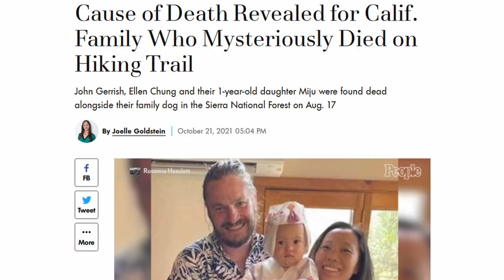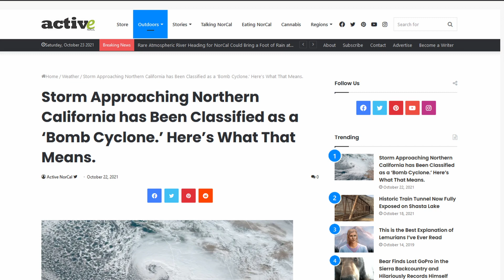Mariposa (Gerrish-Chung) Tragedy Update: Cause of Death Revealed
If you have not been following this case, please start with this video

Sierra National Forest officials Saturday issued a closure of the Merced River Recreation Site "due to unknown hazards found in and near the Savage Lundy Trail." - SF Gate

The demise of John Gerrish, Ellen Chung, their 1-year-old daughter, Muji is certainly one of the saddest hiking tragedies I've ever heard of. It hits even closer to home as I am someone who frequents the area that this terrible incident happened in.